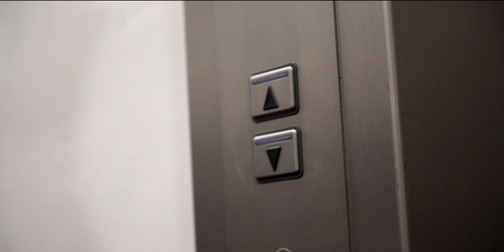Berling Berlin - Teaser "2"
"2" - 04/11/20

Directed by: Félix Hureau Parreira
Sound Mixing: Juan Manuel Puñales
Mastering : Ainsley Adams

Berling Berlin are :
Juan - Voice and Rythm
Guitar Quentin - Lead Guitar
Maximilien - Bass
Hugo - Drums